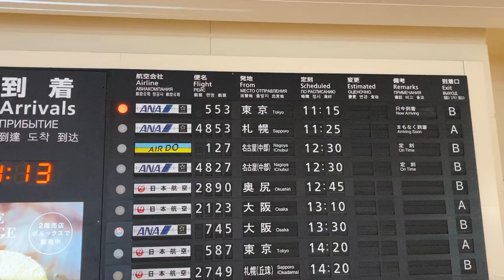函館空港1階 反転フラップ式の到着案内